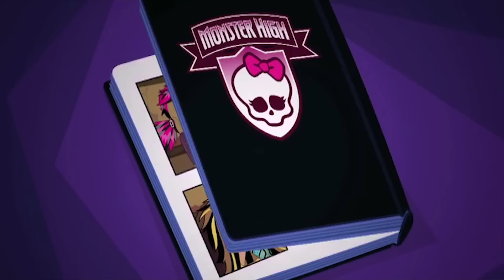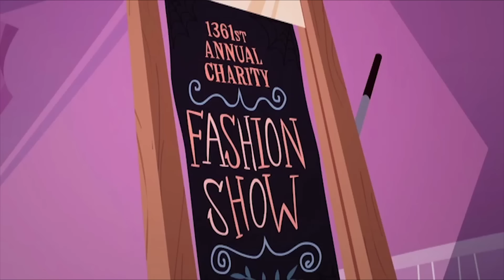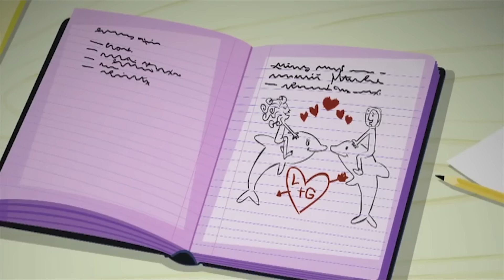Monster High Türkiye 💜Yakışıklı Çocuk 💜1. Bölüm💜çocuklar için çizgi filmler